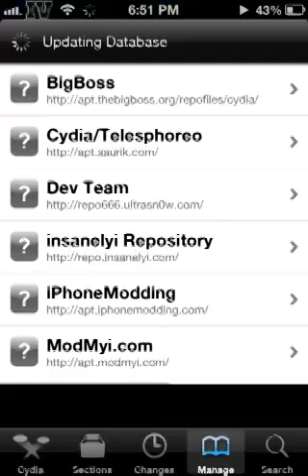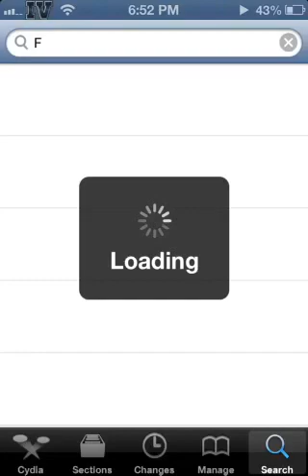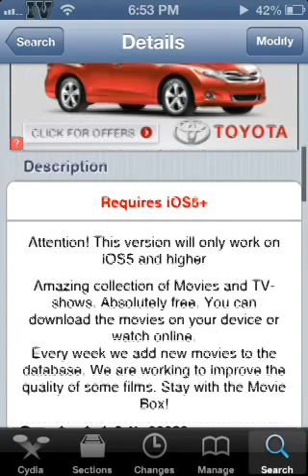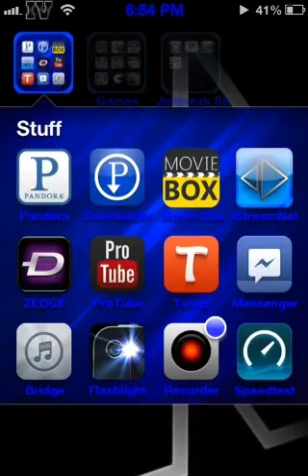How to get movie box for your jailbroken iPhone or iPod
In this video I will show you how to get free unlimited awesome tv shows and movies to stream or download with movie box. Movie box is a cydia app and is better than Netflix and its absolutely free. Movie box is a great app for people who don't want to pay for Netflix or Hulu and ect. And I personally think its better so give it a try and I hope you like it!!!